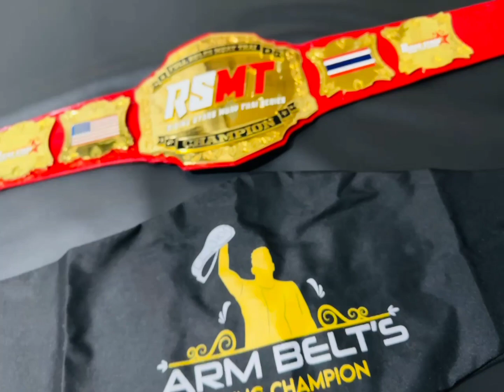Muay Thai Boxing Championship Belts! 🥊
ARM Championship Belts is proud to unveil our latest creation: the Muay Thai Boxing Championship Belt.

Explore our Collection ✨